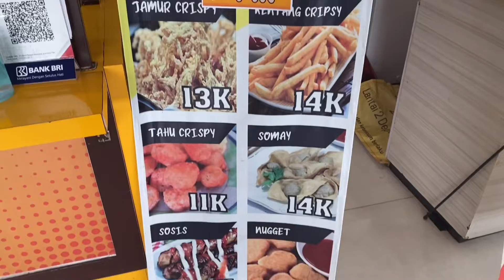Perjalanan Surabaya Ke Kediri